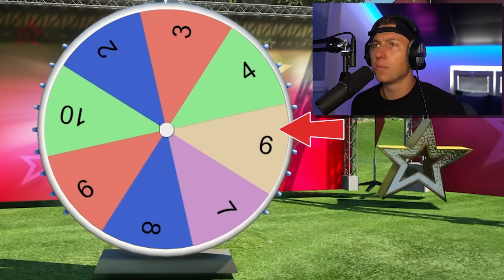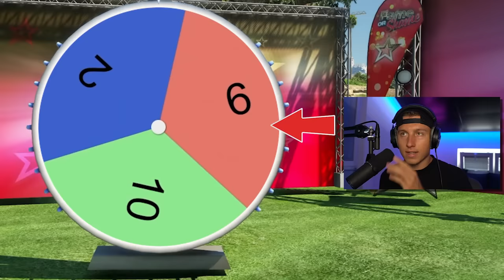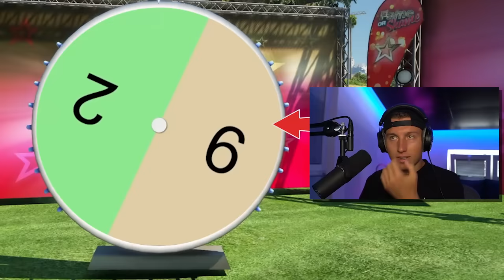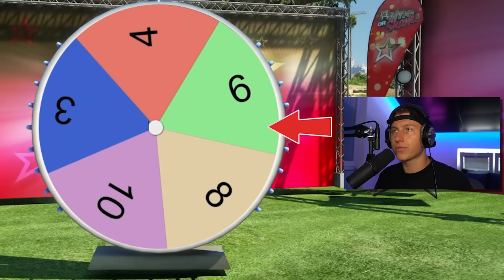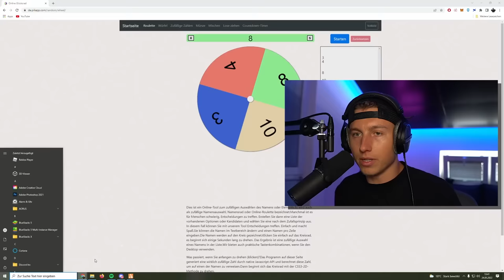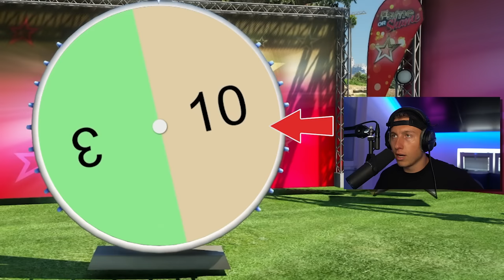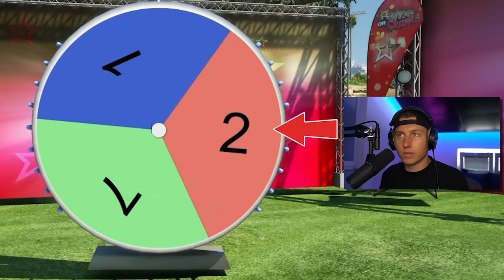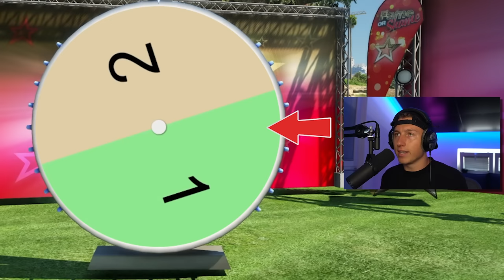Ich ÖFFNE zufällige GARAGEN in GTA 5 RP!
Wir spielen GTA 5 Roleplay mit @Amir1107 @Russik